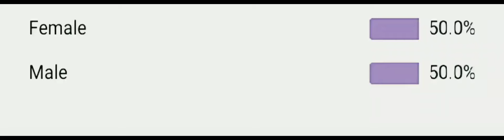𝘭𝘰𝘭 𝘨𝘶𝘦𝘴𝘴 𝘮𝘺 𝘨𝘦𝘯𝘥𝘦𝘳